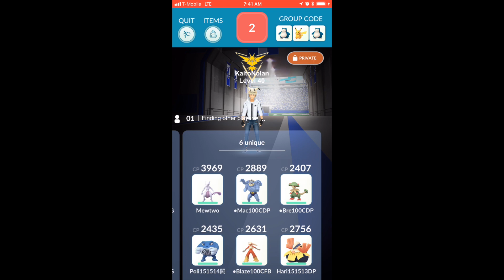6 unique fighting vs Breloom (no weather boost)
Pokémon go solo level 3 raid Breloom (counter/seed bomb) no weather boost

I wish I had heracross to complete my 6 unique fighters.. but I honestly don’t think this was possible without mewtwo

My lineup
Mewtwo CP 3969 psycho cut/focus blast
Machamp CP 2889 counter/dynamic punch
Breloom CP 2407 counter/dynamic punch
Poliwrath CP 2435 rock smash/dynamic punch
Blaziken CP 2631 counter/focus blast
Hariyama CP 2756 counter/dynamic punch